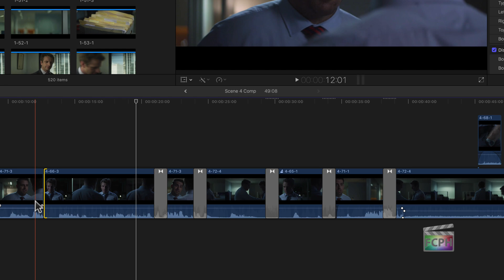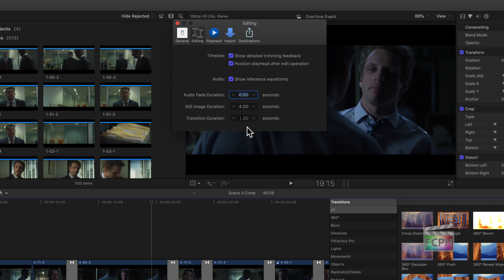Final Cut Pro | Keyboard Shortcuts | Command-T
Command-T  | Add Default Transition | Make a selection, then use this Final Cut Pro X shortcut to add the default transition to the selection clips